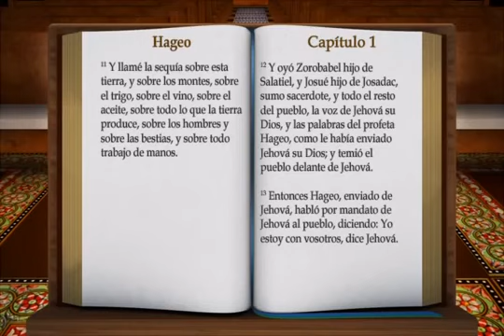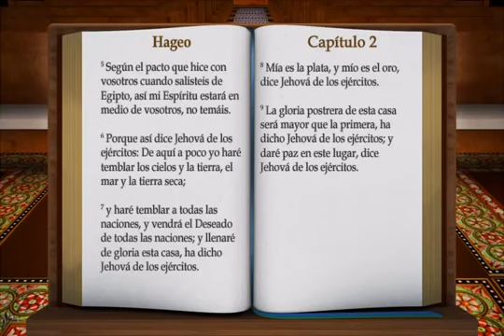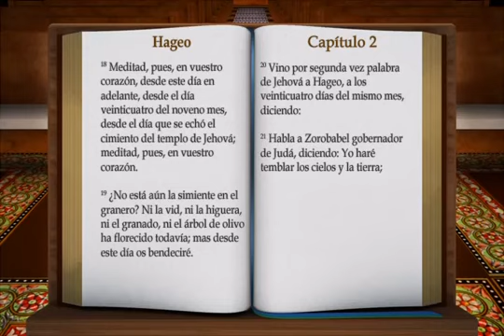LA BIBLIA LIBRO DE 37 HAGEO COMPLETO REINA VALERA ANTIGUO TESTAMENTO HABLADA